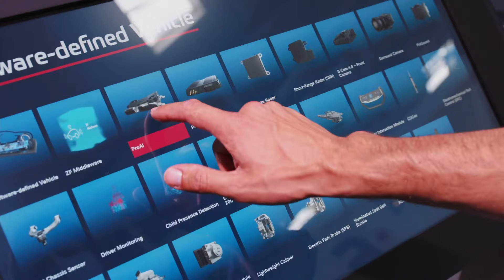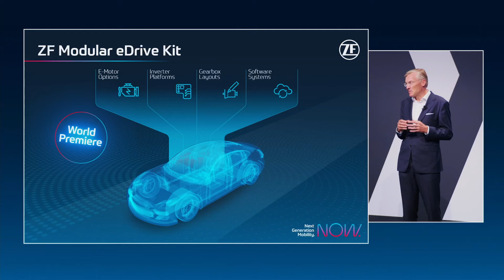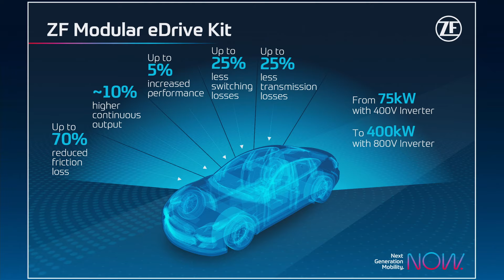ZF at the IAA 2021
At IAA Mobility in Munich, ZF, as a comprehensive system provider for sustainable mobility, presents its innovations - setting the tone for e-mobility and powerful central computers. Here you can watch the highlights from the booth.